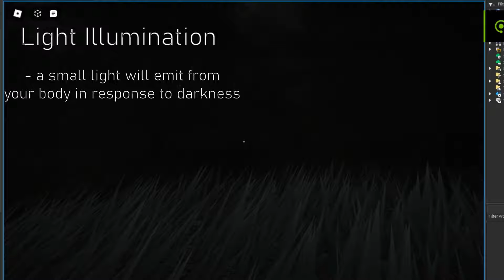New proximate lighting for blind people + New visuals - CHAIN Roblox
"All Content Here Is Created By Supression Studios"
There would be more Sneakpeeks in the "Supression Studios" Discord server